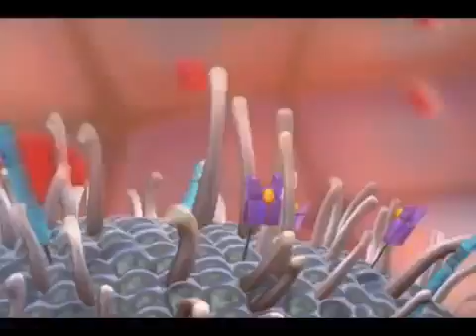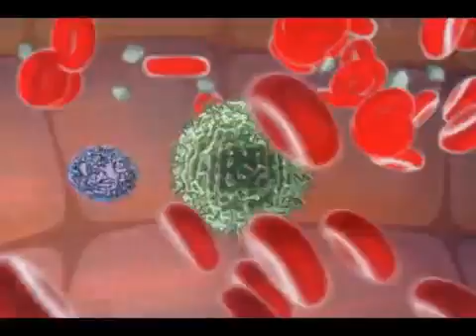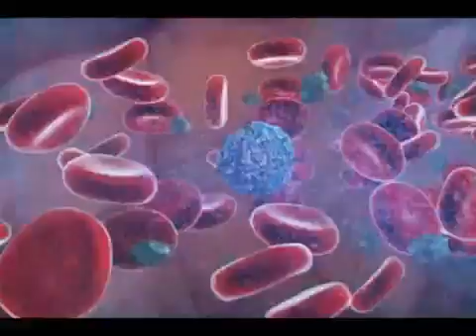Иммунная система натуральные киллеры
Отличный ролик о работе натуральных киллеров (NK клетки) в нашей иммунной системе.
Все о клетках иммунной системы и иммунитете в целом на сайте